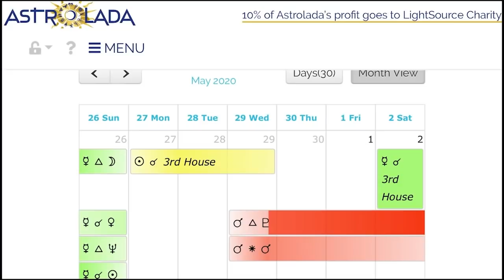LIBRA October 2020. The Most IMPORTANT and LIFE Defining Month for YOU this Year! GET READY!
LIBRA October 2020 horoscope.
Mercury and Mars retrograde! What a month!

Music, song lyrics and vocals - Mina Mladenov